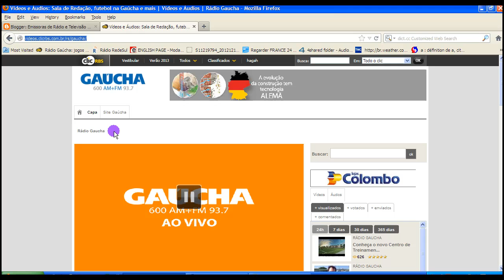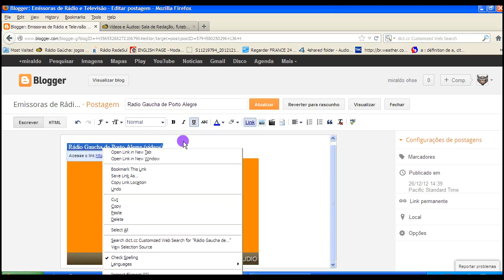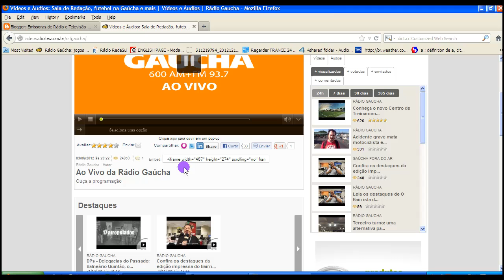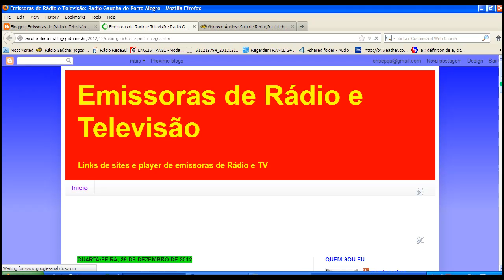Como escutar a Radio Gaúcha de Porto Alegre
Sites

Blogs

Canais Youtube